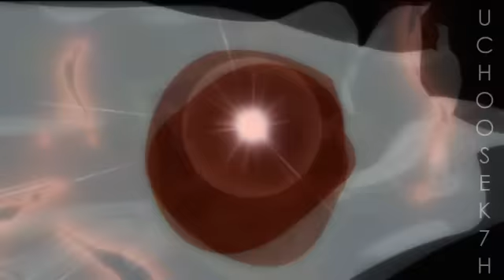Code Geass - Kings and Queens [[AMV]]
AHHH!!! I get chillz every time I watch it. This is definitely my favorite that I've made =) I hope everyone likes it and watches Code Geass. It's seriously worth it! But yeah I was going to give up on this amv. I watched what little I had done every day until I couldn't stand it anymore and finally finished it. I'm glad I did.

SONG: Kings and Queens
BAND: 30 Seconds to Mars
ANIME: Code Geass
PROGRA,: Sony Vegas Pro 9.0